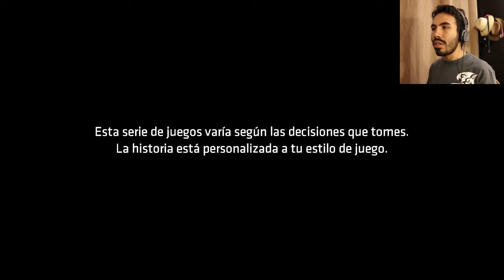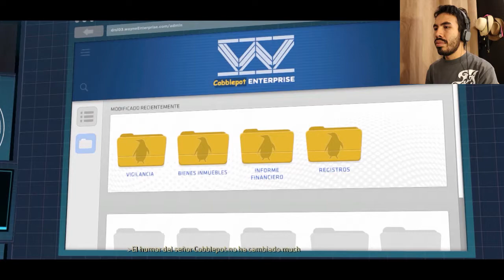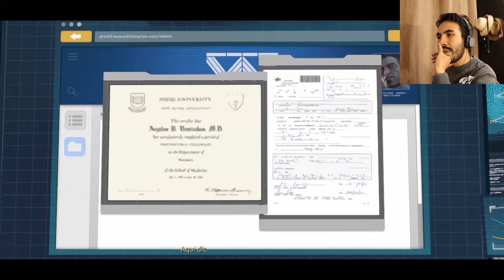LA DECISIÓN DE HARVEY | Batman: The Telltale Series #10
Harvey tiene cada vez más problemas para enfrentarse con Dos Caras, sólo un verdadero amigo podrá ayudarlo a decidir de qué lado está.

Recuerden dar like a nuestra página de Facebook

Seguirme en Twitter: @WdraManuel  e Instagram: manuelsilva0714